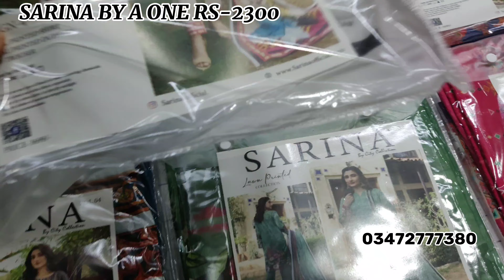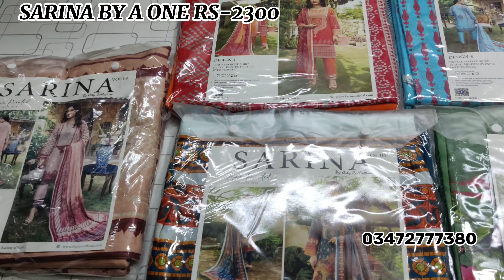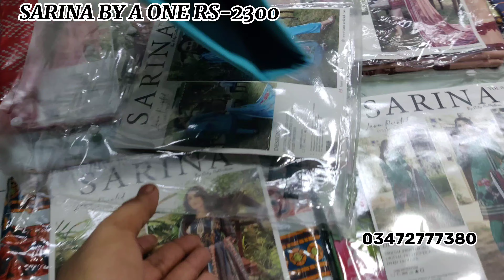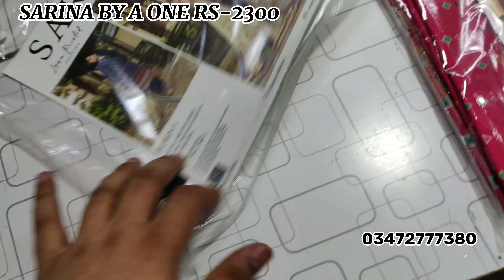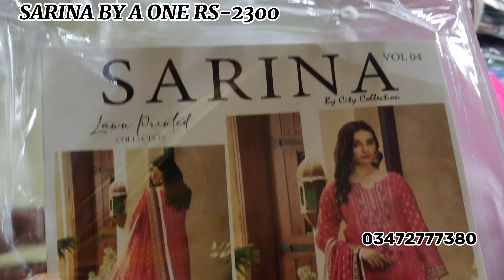SARINA LAWN 2023 🔥 lawndress sale gulljee binsaeed sayabrand houseofcutpiece#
SHIRTS
SHIRT DUPATA
TWO PIECE
VRIYTIES INSHALLAH
MARKET KARACHI

gulahmedflat50%of
karachiwholsa lemarket
designers suits
Femebroidedcollection